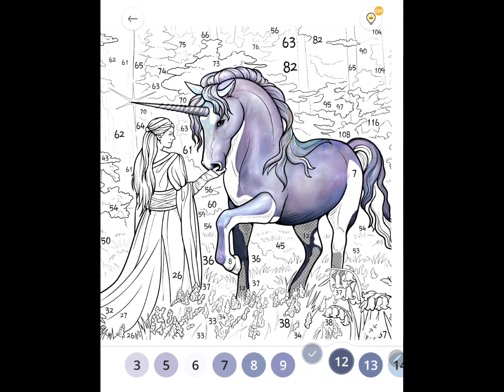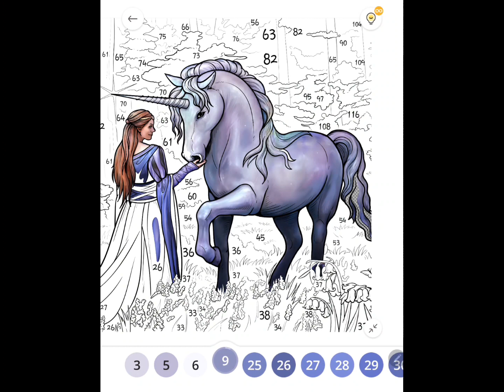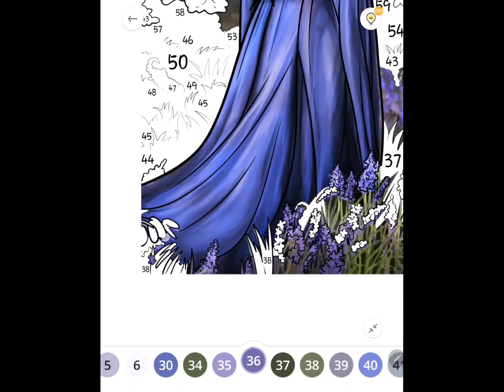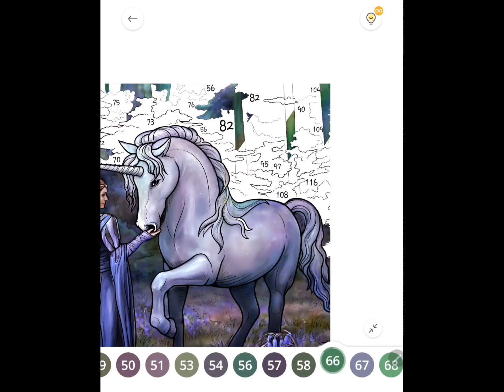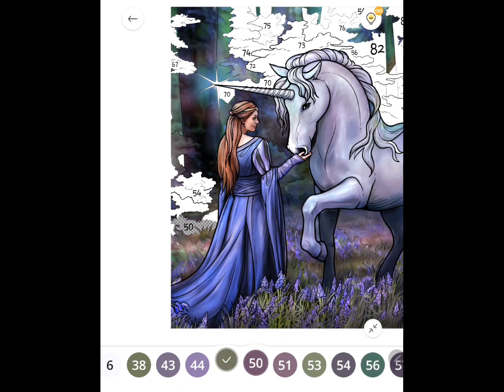Paint By Number [PBN]: #97